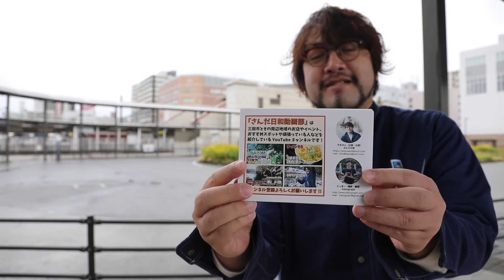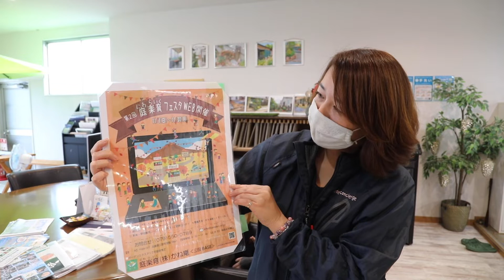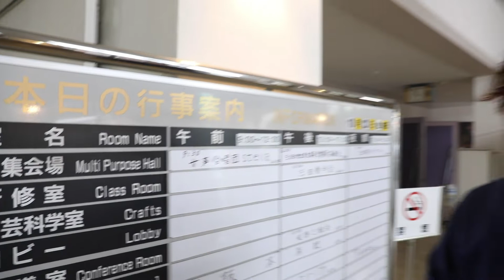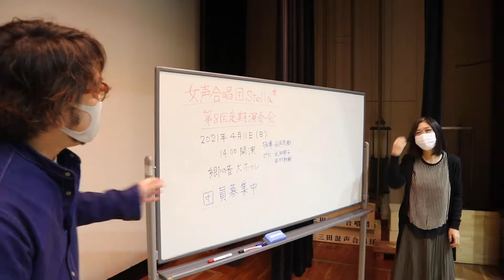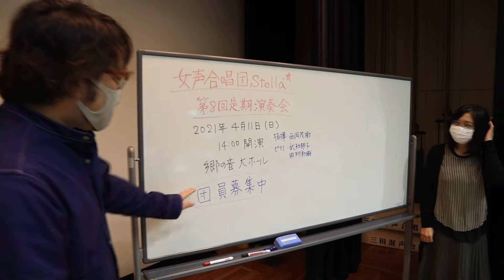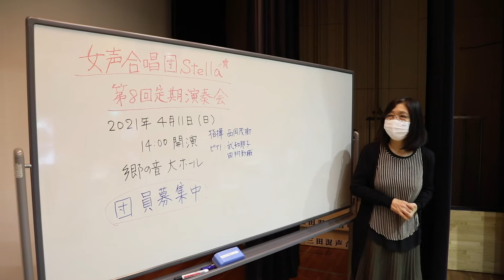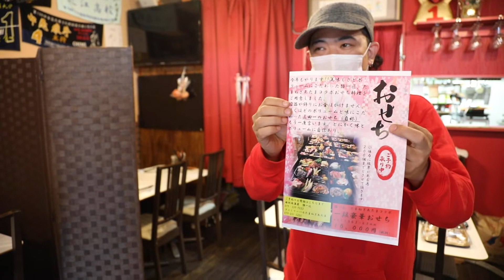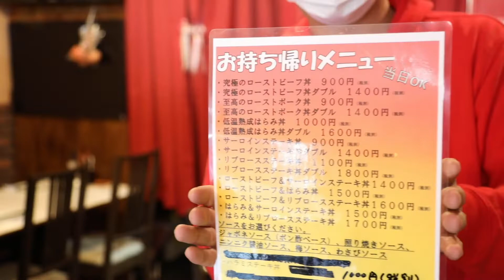【フライヤー配り】三田市内のお店をまわって動画部を宣伝してきた！(その１)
さんだびより動画部フライヤー完成！より多くの地域の方々に動画部の存在を知っていただくために、三田市内および周辺地域の店舗・団体を訪問してフライヤーをお配りしてきました！

なお、この動画を見てくれた方限定にお得なサービスを提供してくれたお店もありますので、ぜひ最後までご覧くださいね♪

【今回ご出演いただいた店舗・団体】

■ガーデン&エクステリア かね庵
〒669-1317 兵庫県三田市宮脇186－1

■平瀬楽器 三田センター
〒669-1529 兵庫県三田市中央町15-16

■カフェレストラン freeely
〒669-1513 兵庫県三田市三輪4丁目9-2

■小西鍼灸整骨院
〒669-1531 兵庫県三田市天神2丁目6-5 イマガキビル1F

■ファミリーバル たまねぎあたま
〒669-1537 兵庫県三田市西山2丁目28-2 ロイヤルスクエアB101

■OFFICE CAMPUS
〒669-1533 兵庫県三田市三田町17-11

■廃墟カフェ RUINS
 〒669-1342 兵庫県三田市四ツ辻620-5